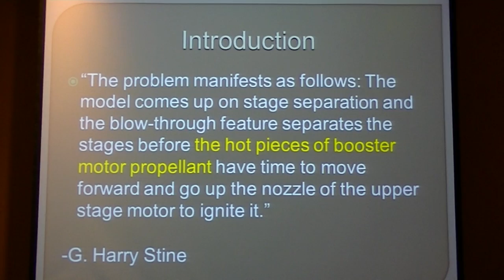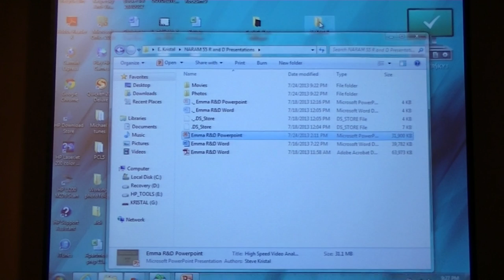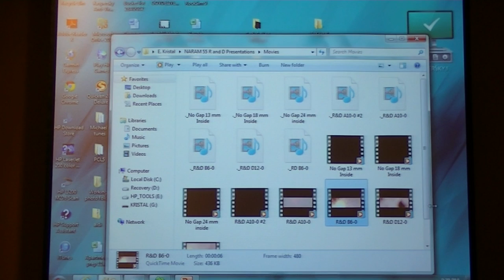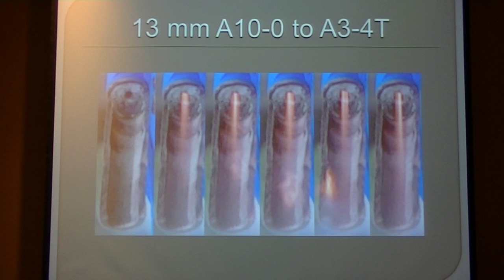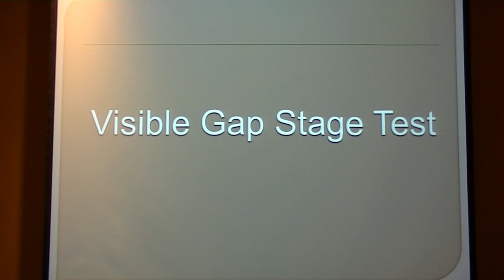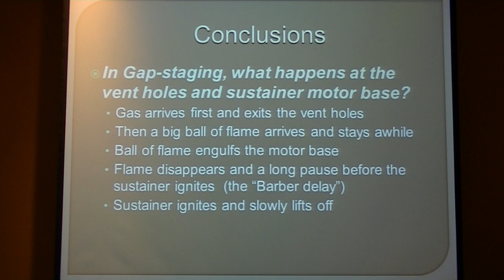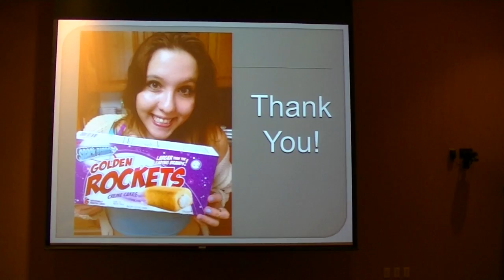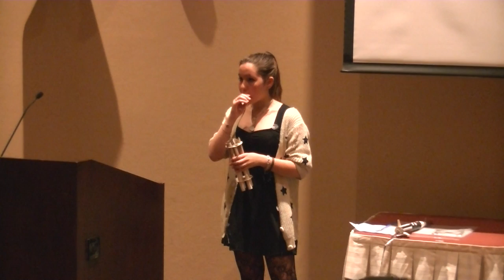Naram 55 06 R&D Emma Kristal's high-speed video analysis of staging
Emma Kristal's high-speed video analysis of staging R&D